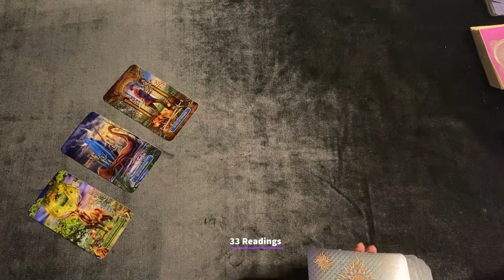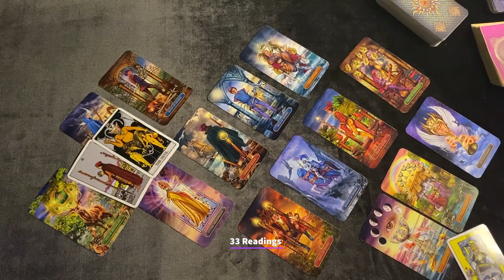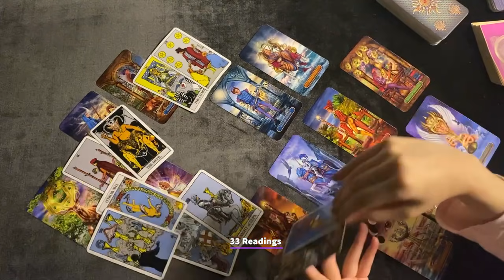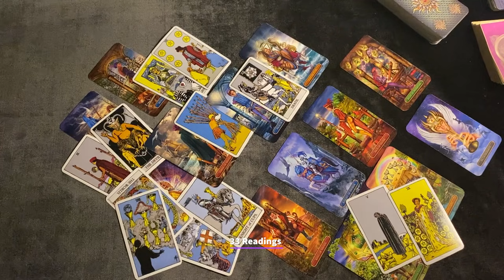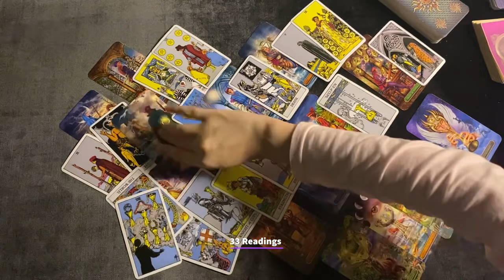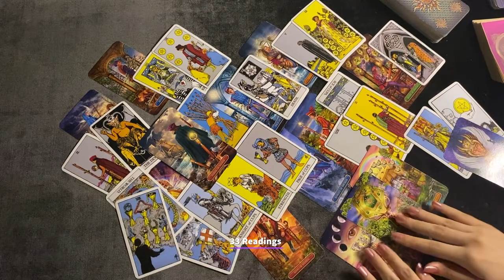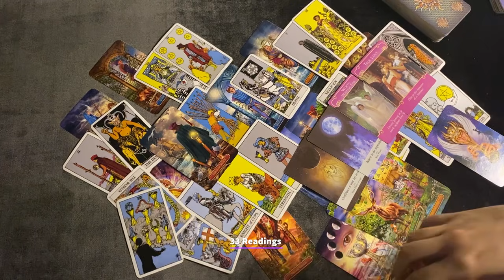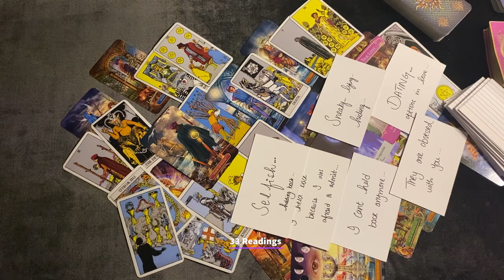GEMINI🥀📱They Are Hiding Something From you ?? But here is the GAME CHANGER ?! ❣️🙌🏻August 8-15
GEMINI AUGUST8-15~HOW DO THEY FEEL? OUTCOME ADVICE LOVE NOTES GUIDANCE

33 Readings is not responsible for any decision you make. These Readings are for entertainment/ insight purposes only , please take it like that.

This is a monthly Reading for August 2021, LOVE AND GENERAL TAROT READING Gemini August Horoscope #2021